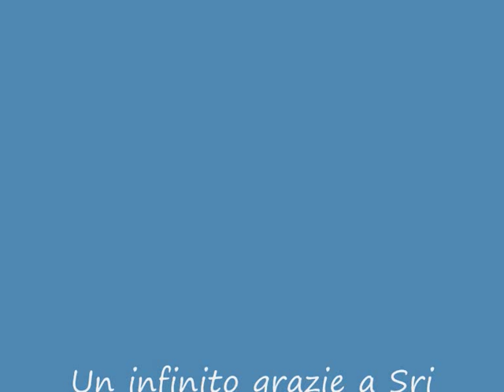LIBERATION SUTRA -- MUKTHI MANTRA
La visione Sri Amma Bhagavan è sempre stata quello di liberare l'umanità totalmente e incondizionatamente. Come espressione di questa passione, Sri Amma Bhagavan ha scritto molti anni il Sutra della Liberazione. Questo Sutra è la prima canzone rilasciata dallo studio nuova musica Oneness University, dove tutta la musica è creata dalle stesse Guide della Oneness University. È possibile acquistare questa canzone, cantata da Narasimha Kumarji!

OM
MOKSHO NAMA JEEVASYA VIMUKTHIHI,
YETHASMAAT
INDRIYAANAAM  VIMUKTHIHI,
YETHASMAAT

AHANKAARAAT  VIMUKTHIHI YETHASMAAT
MANASO VIMUKTHIHI,
YETHASMAAT

GNYATASYA BANDHAAT  VIMUKTHIHI,
YETHASMAAT
SAMSKRUTER BANDHAAT
VIMUKTHIHI,
YETHASMAAT

SAMAJASYA BANDHAAT
VIMUKTHIHI,
YETHASMAAT
KARMANO BANDHAAT
VIMUKTHIHI

ITHI SATYAM
SATYAMEVA SATYAM
ITHI SATYAM
SATYAMEVA SATYAM
ITHI SATYAM
SATYAMEVA SATYAM
OM